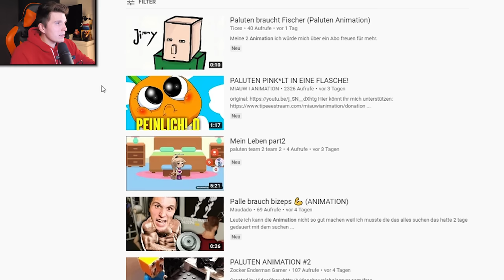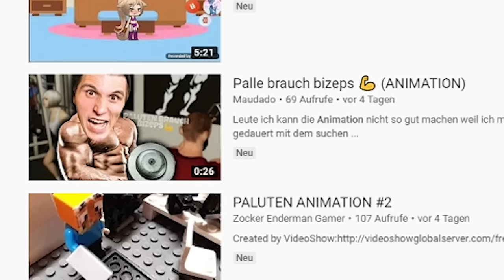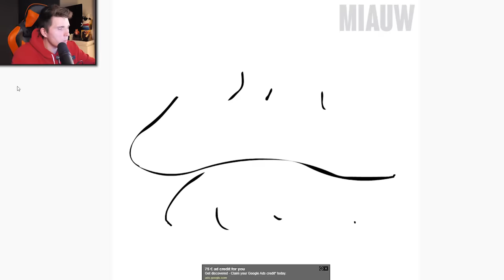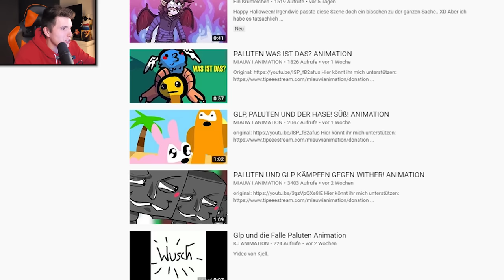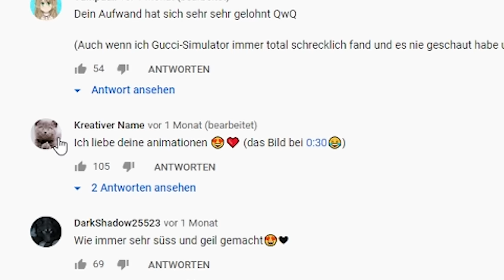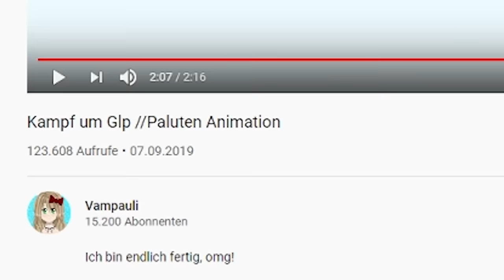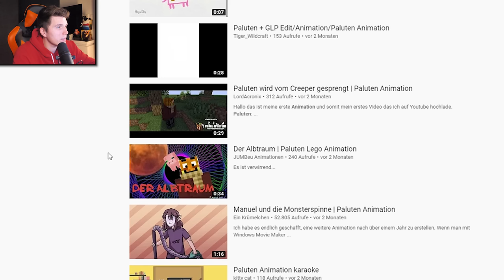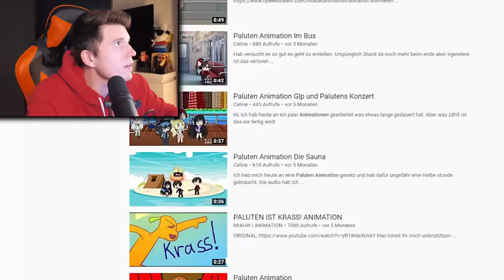Paluten & GermanLetsPlay HEIRATEN! ✪ Paluten Animation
Endlich gibt es neue Paluten Animationen!